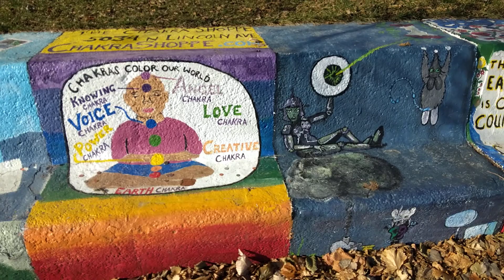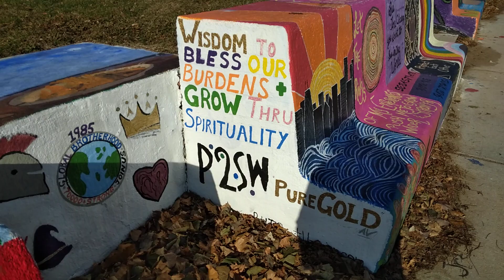Прогулки по Чикаго. Loyola beach. 28 ноября 2022. Художественная скамейка-02